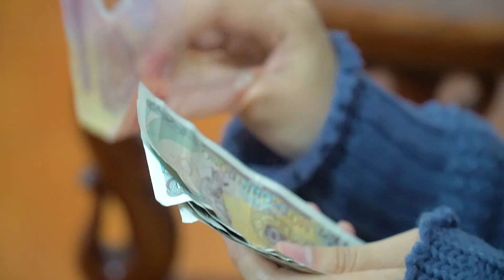HIỂU NHẦM ĐÁNG TRÁCH ❤️ Mẹ Ghẻ Hiểu Nhầm Đuổi Con Ra Khỏi Nhà ❤️ Biệt Đội Lầy Lội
► About Biệt Đội Lầy Lội:
Xin chào! 💚 Cảm ơn các bạn đã đón xem những video vô cùng thú vị của Biệt Đội Lầy Lội ! 💕 Tầm nhìn của chúng tôi là đem lại tiếng cười, những bài học câu chuyện thú vị mỗi ngày cho khán giả! 💕.